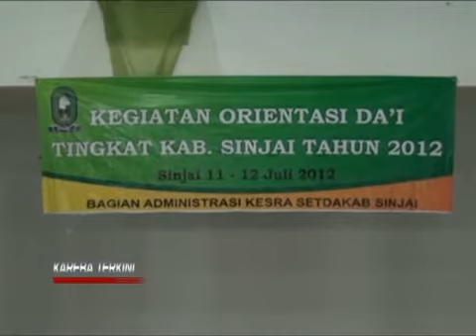KAREBA TERKINI 13 JULI 2012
SINJAITV